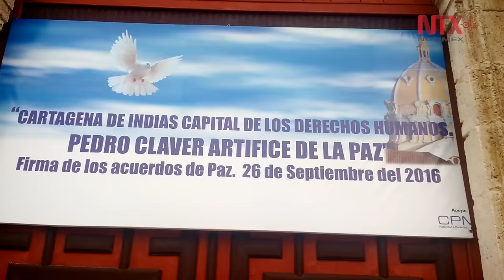Turismo será el gran beneficiado con acuerdo de paz en Colombia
EL turismo en Cartagena se verá beneficiado por la firma del acuerdo final de paz entre el gobierno de Colombia y las FARC-EP.